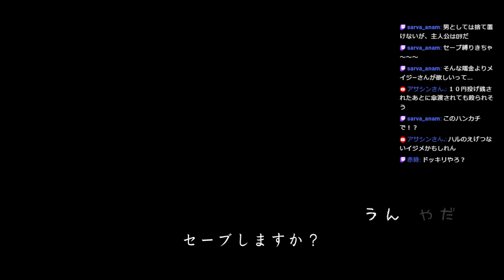#6 腕あげたのにROUND2を始めるコトワリ様【深夜廻】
動画や配信のモチベや質が爆上がりします。

▽使用している SE・BGM ▽
魔王魂
MusMus
効果音ラボ
FANTASY LIFE ORIGINAL SOUND TRACK
BGMer